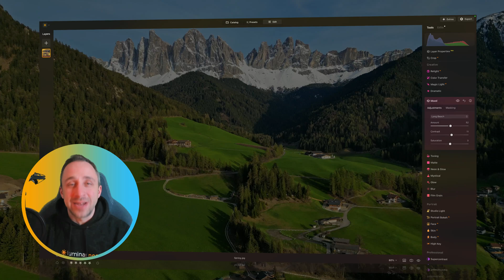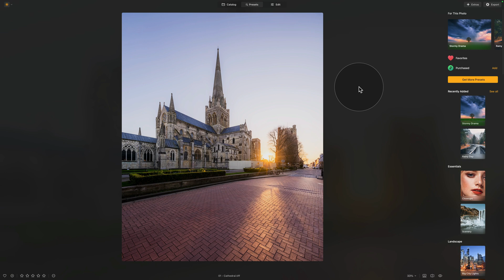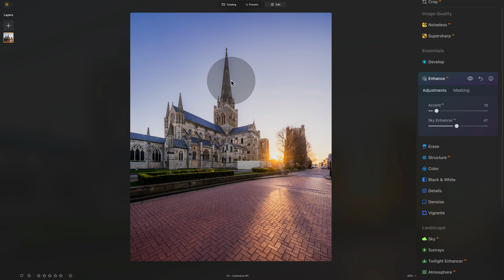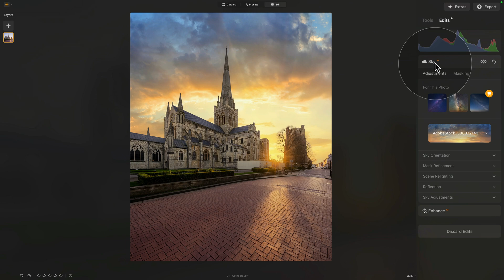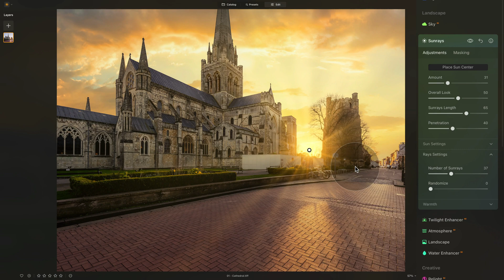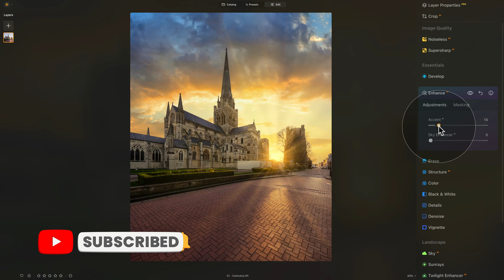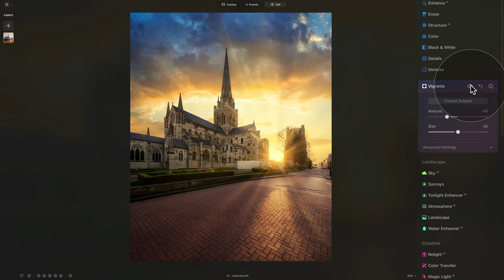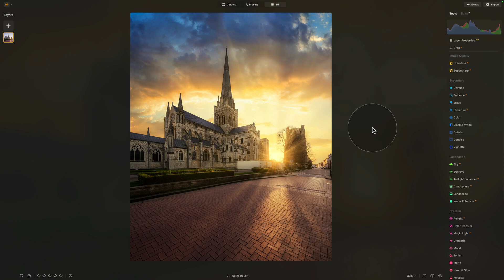Why Every Photographer NEEDS Luminar NEO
Luminar NEO is one of the most powerful, versatile, creative, and user-friendly photo editors available. If you've ever wanted to get it, now's your chance. For just £3.50 a month or less than £70 as a one-time payment, Jakub will show you how easy it is to transform your images and why you shouldn't wait any longer to get it.

⏰ Tutorial Timeline:

00:00 Introduction
00:10 Why You Need Luminar NEO
00:37 Catalog Module
01:15 Presets Module
01:50 Edit Module
04:40 Sky Replacement
07:50 Sunrays
10:20 Global Editing